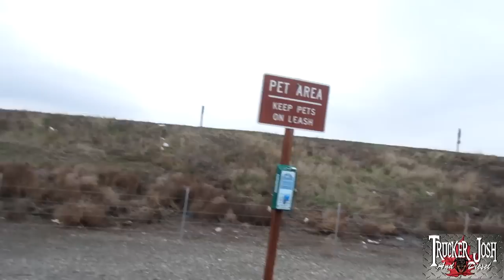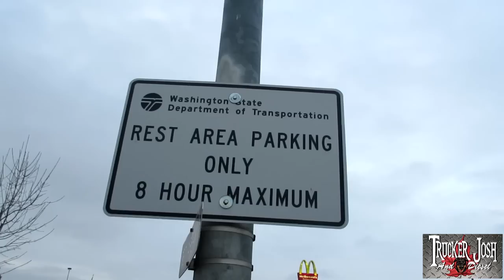BACK IN THE SADDLE (MLD264) My Trucking Life